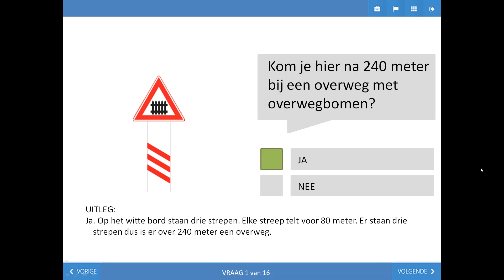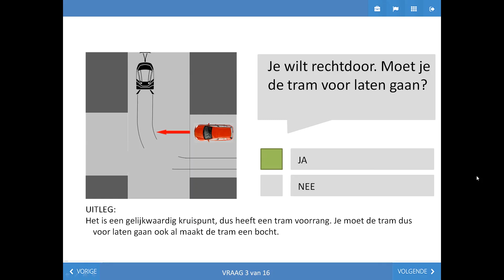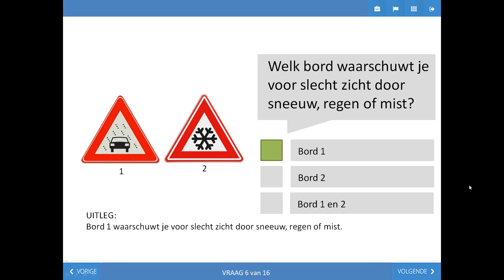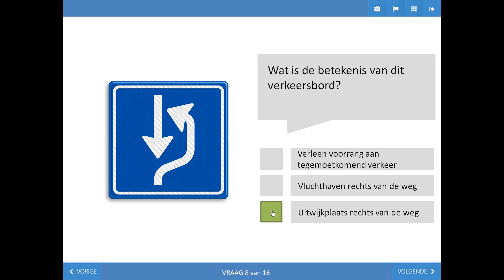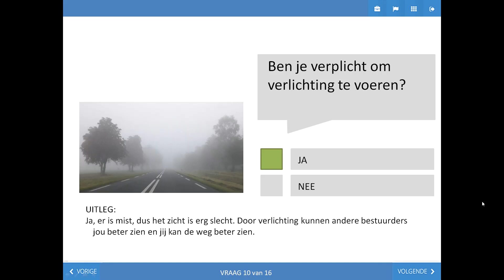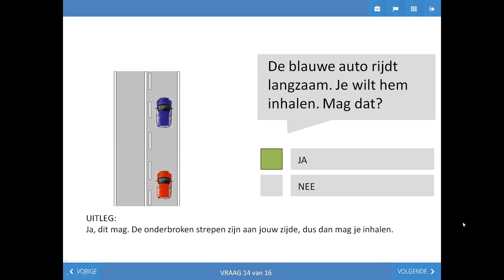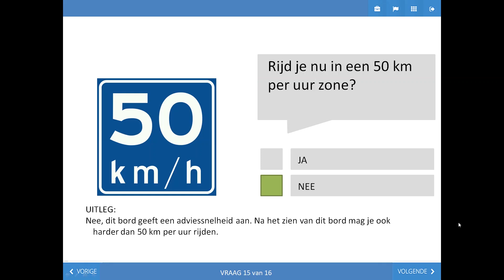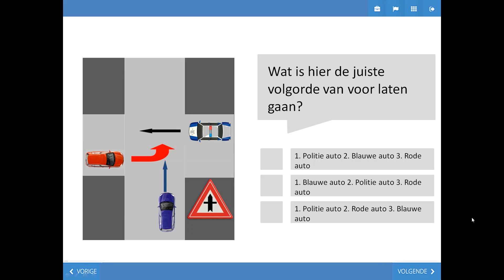Gratis auto theorie vragen mei 2022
In deze video zijn alle gelekte vragen te zien uit het auto theorie examen van mei 2022. Kijk de video nu om zo goed mogelijk voorbereid je examen in te gaan.